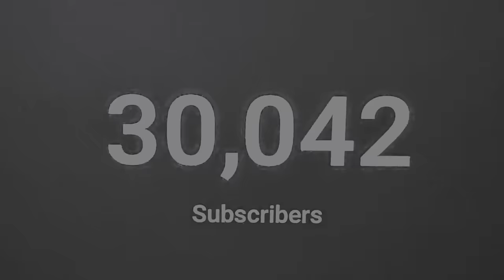Dreaming Out Loud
Dreaming With Our Eyes Open by Witt Lowry

@richardjonyt on IG @richardjyoutube on Twitter